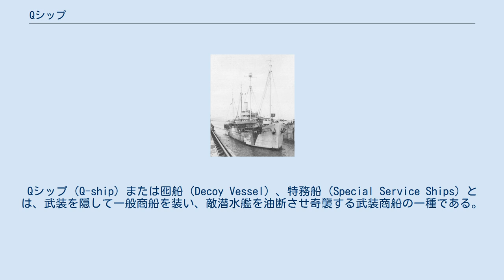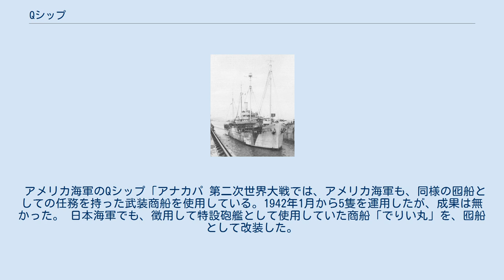Qシップ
Qシップ（Q-ship）または囮船（Decoy Vessel）、特務船（Special Service Ships）とは、武装を隠して一般商船を装い、敵潜水艦を油断させ奇襲する武装商船の一種である。
第一次世界大戦でイギリス海軍が最初に用い、Qシップの名称はその際の符丁に因む。
 HMS Tamarisk 第一次世界大戦時、イギリスはドイツ海軍の潜水艦（Uボート）による通商破壊で多くの輸送船を撃沈され、苦境に陥っていた。
Uボートの武装は高価で弾数の少ない魚雷のほかに艦載砲を有しており、弱体な輸送船を攻撃する際は魚雷の節約のため浮上砲撃を行うことが多かった。
特に相手が商船や中立国の船の場合には事前に禁制品を積んでいないか確認したり、乗組員に退避の時間を与えたりする必要があったために、攻撃前に船舶の前に浮上して警告するのが常であった。
イギリスはこれを逆手にとって商船や漁船に大砲を積んでUボートに対抗することにした。
これがQシップである。
 Qシップは様々な民間の船に大砲を積んだもので、排水量や寸法は一定しない。
乗り組んでいたのは大砲を扱える海軍軍人であったが、商船であることを意識させるため軍服を着用しなかった。
また、普段は中立国の船旗を掲げてUボートを油断させ、Uボートを攻撃する直前に英国旗を掲げて正体を明かすことで戦時国際法違反を回避した。
 実戦投入されたQシップの戦果は、それほど芳しくなかった。
1917年8月に投入後、わずか1週間で3隻が何の成果も無いまま撃沈された。
 初期は油断していたUボートを比較的容易に撃沈できたが、Qシップは正規軍艦のような装甲を持たなかったので返り討ちに遭うこともしばしばであった。
しかしながらQシップは安価な艦であったため、高価なUボートと相撃ちになっても十分な戦果であると考えられた。
 また、イギリス海軍では、上記のような徴用船改装のQシップのほかに、小型貨物船に酷似した外見として設計された正規軍艦のPC級哨戒スループ（en）までも建造している。
既製のフラワー級スループの中にも、商船風に改装されてQシップとして運用された例が見られる。
 Qシップの存在によってドイツ海軍は浮上後砲撃による通商破壊を止め、魚雷による無制限攻撃（無制限潜水艦作戦）を行うこととした。
これによってQシップの損害は馬鹿にならなくなったが、Uボートの活動時間当たりの撃沈数を減らすことができた。
加えて、中立国の船にすら無警告での攻撃を始めた事でルシタニア号の悲劇が起き、アメリカ合衆国が参戦、大戦は終結に向かうこととなる。
 イギリス海軍は、第二次世界大戦初期にも再びドイツのUボートに悩まされてQシップを投入したが、効果が乏しく1941年末には使用を中止した。
 アメリカ海軍のQシップ「アナカパ 第二次世界大戦では、アメリカ海軍も、同様の囮船としての任務を持った武装商船を使用している。1942年1月から5隻を運用したが、成果は無かった。 日本海軍でも、徴用して特設砲艦として使用していた商船「でりい丸」を、囮船として改装した。
1944年1月15日に駆潜艇1隻を伴い囮船としての初出撃をしたが、翌16日深夜にアメリカ海軍の潜水艦「ソードフィッシュ」の雷撃で船体前部を失い、その後、時化の大波を受けて沈んでいる。
同船は改造により「不沈構造」とされていたはずだったが、時化の影響もあって損害に耐えることができなかった。